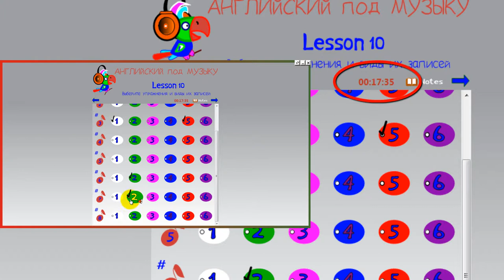Как планировать время своего занятия в программе "Английский под музыку"